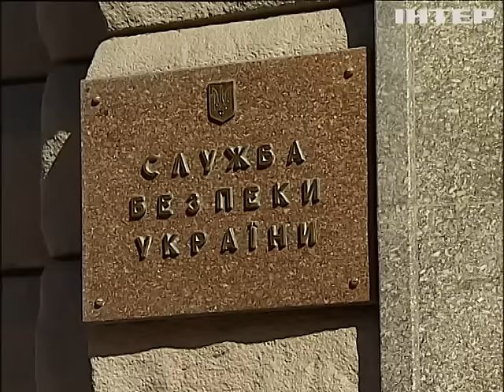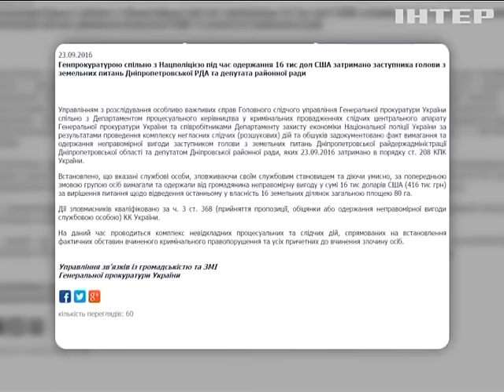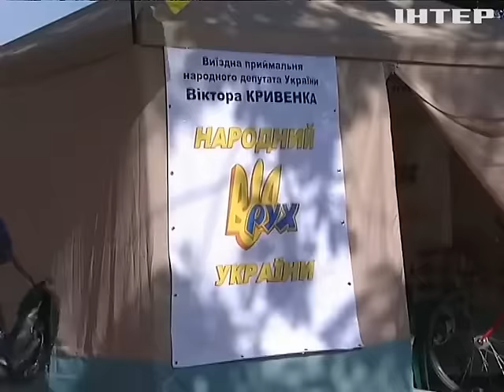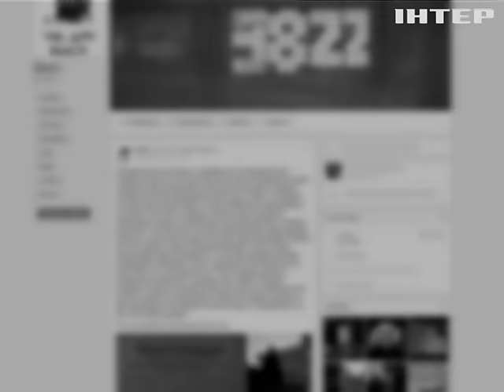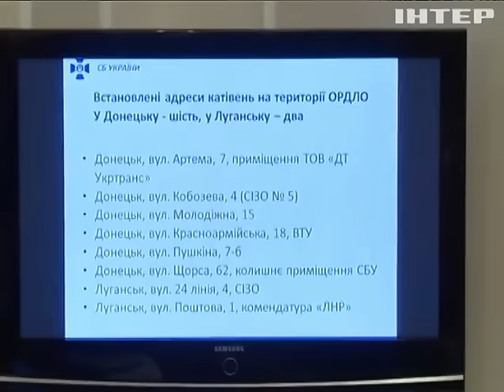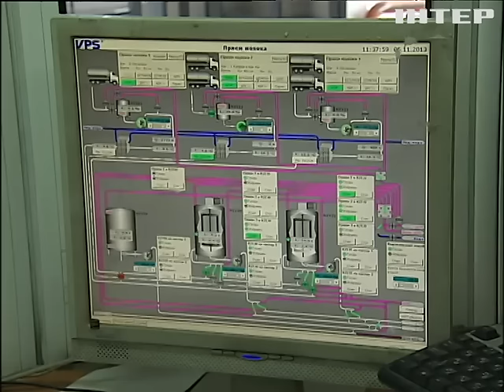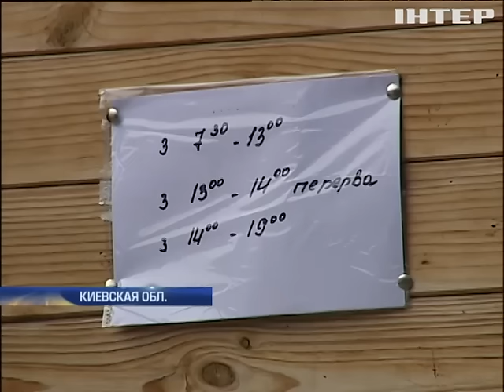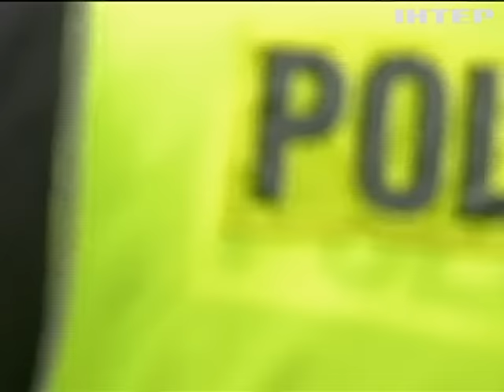Подробности, выпуск за 23 сентября 2016 года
Главные новости дня: Глава "Азов-Крым" Станислав Краснов вышел на свободу. Поджог "Интера": подозреваемый Середюк арестован за избиение полицейского. Неделя в Верховной Раде закончилась дракой и выяснением отношений.